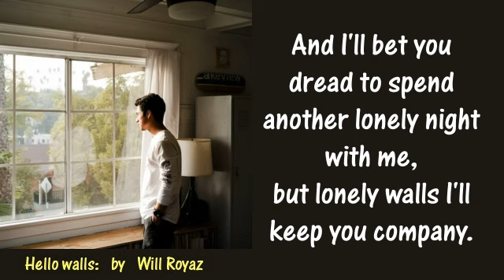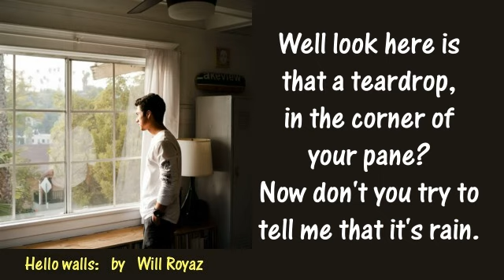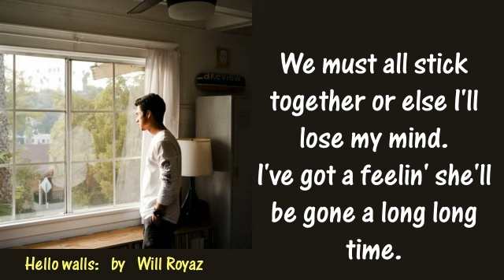Hello walls; (Faron Young's - with words); by Will Royaz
My version of the song by Faron Young,  composed by Willie Nelson.
Karaoke backing music was obtained from the Web, rather than me creating my own backing. However, I have modified that Karaoke backing.